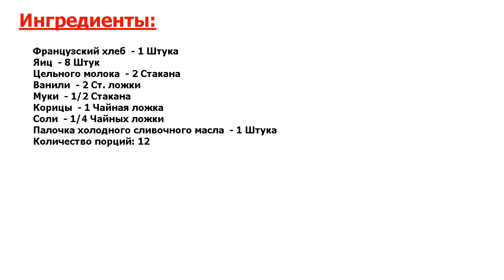Французские тосты с корицей Рецепт, пошаговый, как приготовить, видеореце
Бриллиант в Вашем меню. Рецепт приготовления ароматных запеченных французских тостов с корицей.